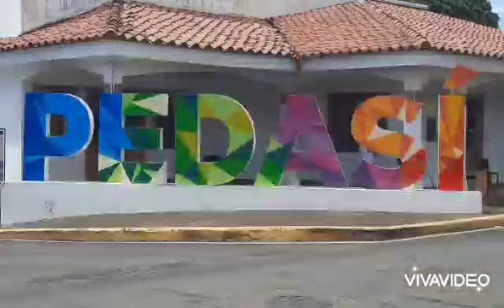Isla Iguana Pedasi Marketing Beach Clean up day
Welcome to The Relocation to Panama Tours, the largest relocation company in Panama.

We have been bringing, picking up, Housing, and Touring guest to relocate them for the past 15 years now

We will make it simple for you

Picking you up from the airport, host you in our Hostels or our private properties, have appointments with Lawyers and Banks to get started with your residency

We are Certified National Guides and have been exploring Panama with our guests,

our YouTube channel has more than 42,169 videos of our explorations

always looking for new adventures for our guests